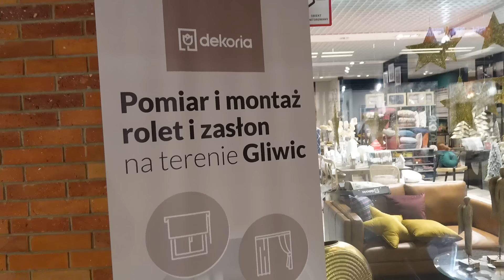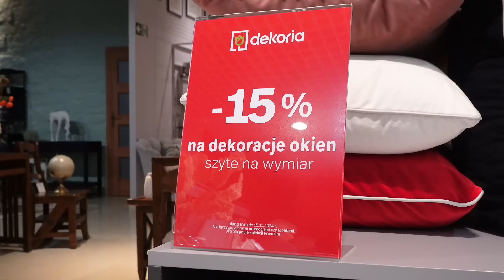VLOG - METAMORFOZA SALONU - SZUKAM MIEJSCA NA OGROMNE WAZONY | KŁÓTNIA DZIECIAKÓW